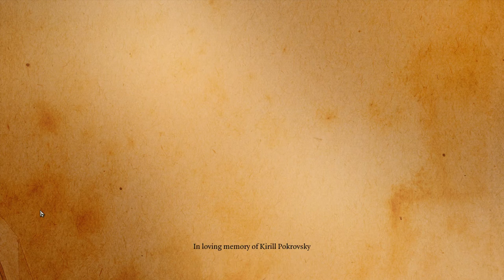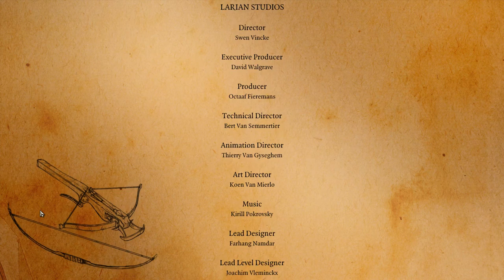Let's Play Divinity: Original Sin EE - Part 17 [CO-OP]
HOLY SHIT PLEASE PINCER THE CRAB